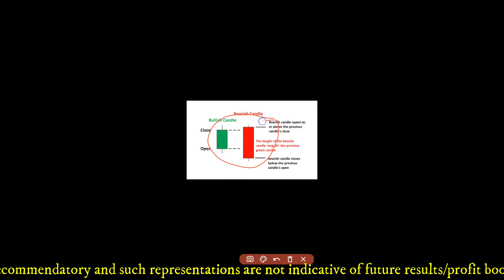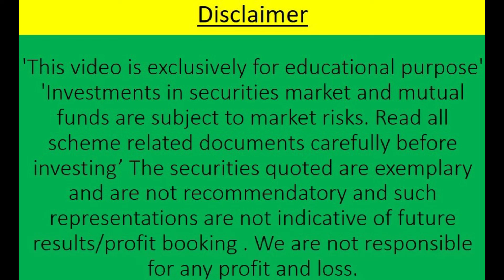BEARISH ENGULFING CANDLESTICK PATTERN WITH EXAMPLE | STOCK MARKET FOR BEGINEERS